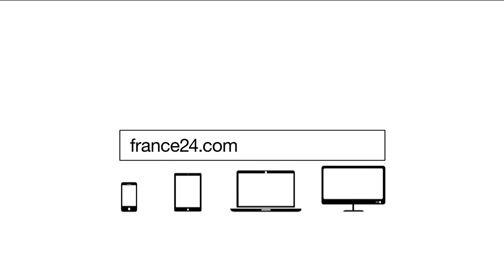'International community should take responsibility for Afghan people', ex-minister says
In less than a year, the Taliban have decimated the rights of women and girls in Afghanistan. That's the conclusion of a report released by Amnesty International to mark one year since the withdrawal of US and NATO troops. To understand exactly what's happening in the country today, FRANCE 24 spoke to Dr. Habiba Sarabi, a former Afghan minister for women's affairs and former governor of Bamiyan province. She urged the international community to "take responsibility for the Afghan people and Afghan women in particular".